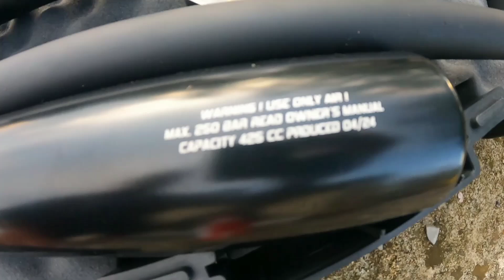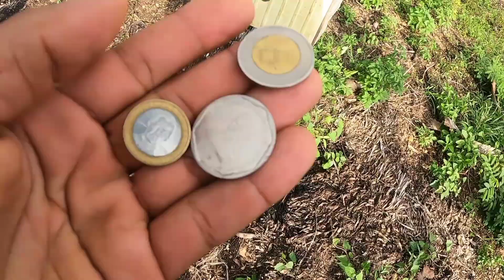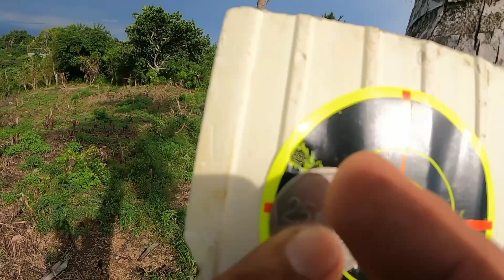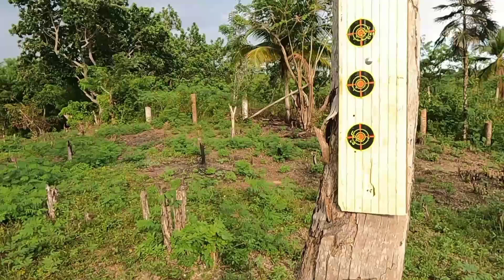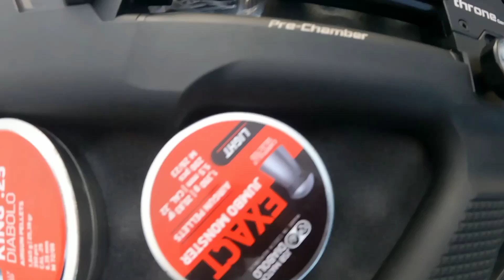HACIENDO PRUEBAS CON SLUGS INCREÍBLE EL DAÑO QUE HACEN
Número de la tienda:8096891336